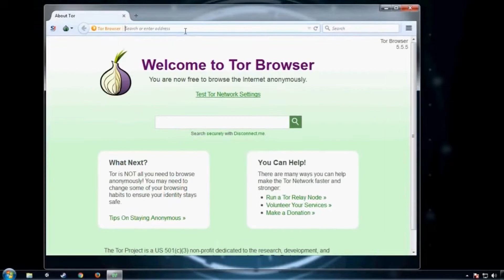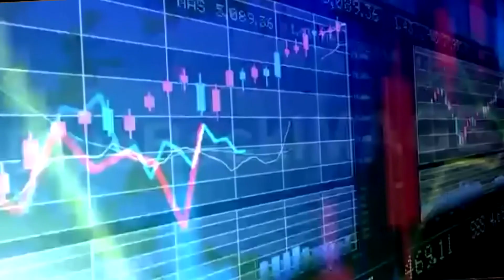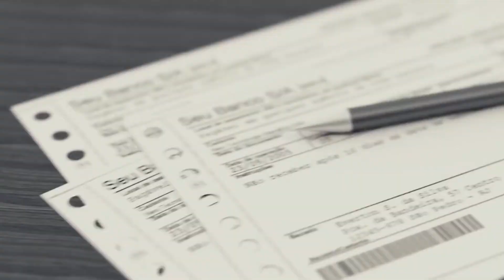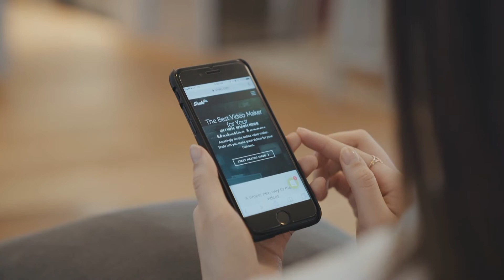¿Qué es la Dark Web?